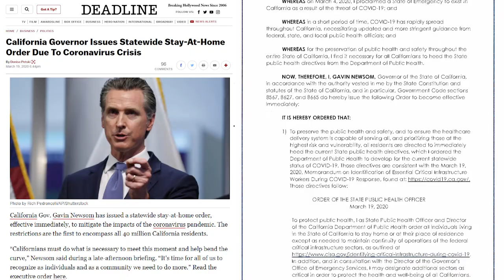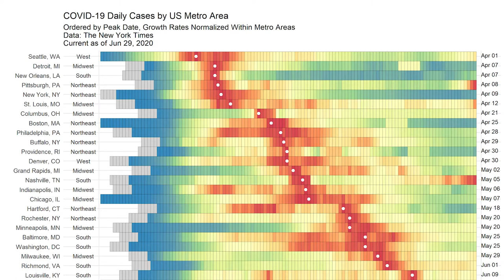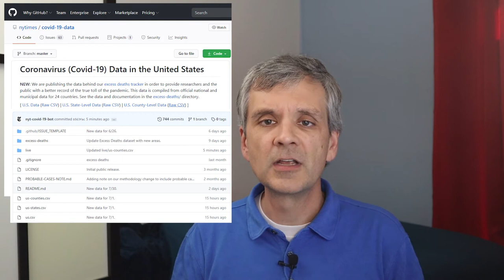Vlog015 - Middle of Pandemic Year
It's exactly half way through 2020. How are things going here in Los Angeles County? I take a look at some of the numbers. We're in the middle of the year, are we in the middle of the pandemic, too? Or is the worst part in the past?